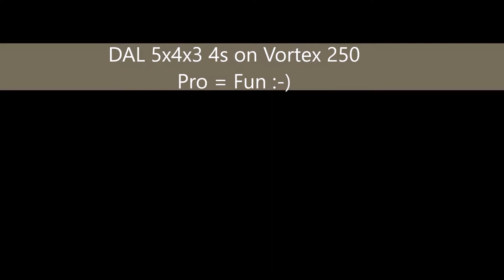DAL 5x4x3 on 4s Vortex 250 Pro Freestyle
Flying my Vortex 250 Pro with the DAL 5x4x3 on 4s .
I come from flying the 50x45x3 and I really like how much faster it is in the corners... Dont miss the extra thrust too much ;-)